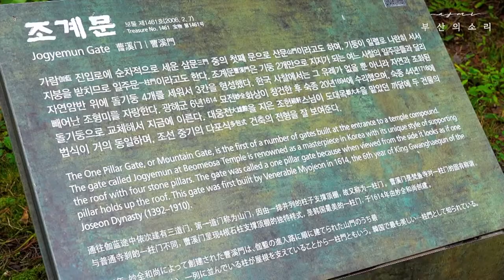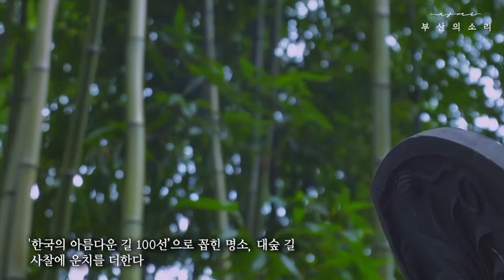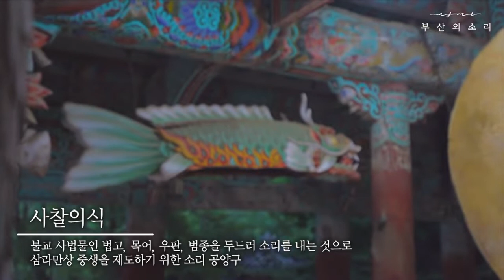금정산 기슭에 자리한 천년고찰 범어사│부산의 소리 ASMR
백두대간의 끝자락
금정산 기슭에 자리 잡은 천년고찰 범어사

깨달음으로 향하는 입구부터
마음의 고요가 찾아온다

천 오백 년간 수많은 중생의 소원을
묵묵히 품어온 범어사

기와 돌담길의 고즈넉함에 걸음이 느려진다

‘한국의 아름다운 길 100선’으로
꼽힌 명소, 대숲 길

사찰의 운치를 더한다

임진왜란과 일제강점기를 거쳐 온
호국불교의 성지

부처님께 올리는 중생들의 기도에는
깨달음을 향한 간절함이 가득하다

어둠이 내려앉은 금정산 자락

고요한 부처의 집
법고 소리가 울려 퍼진다

깨달음의 길로 향하는 힘찬 법고 소리

세속의 번뇌가 씻긴다

세월의 더께가 은은하게 쌓인
천년고찰 범어사
유구한 역사만큼이나
사찰이 주는 쉼과 위안이 깊고 넓다